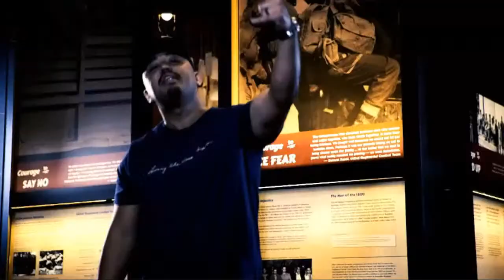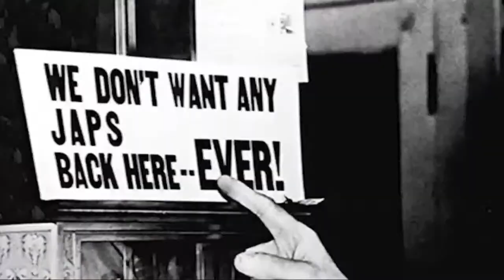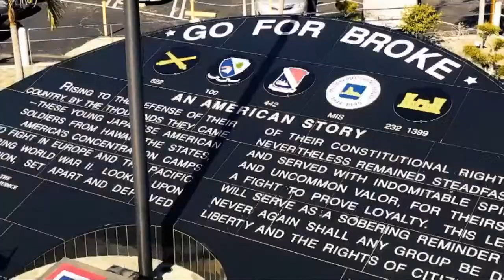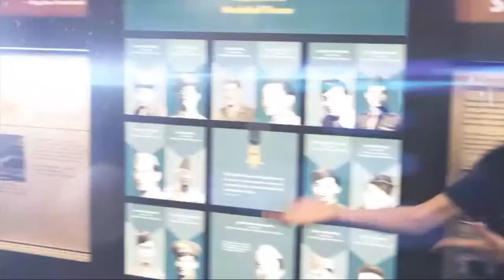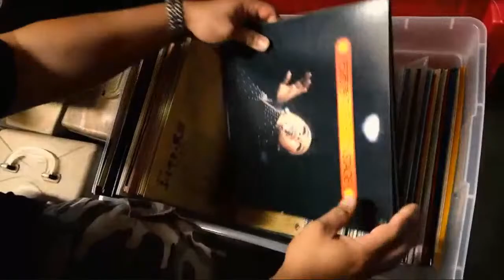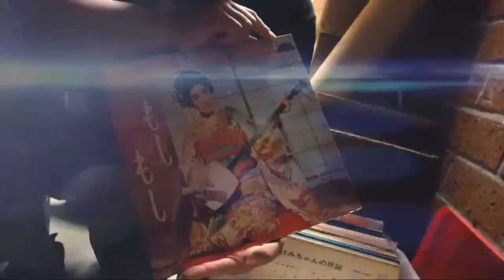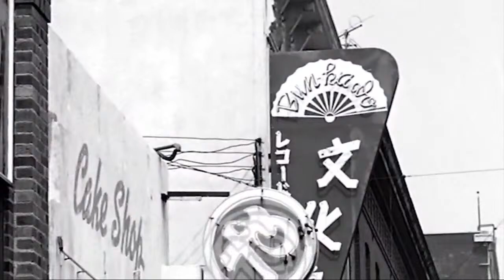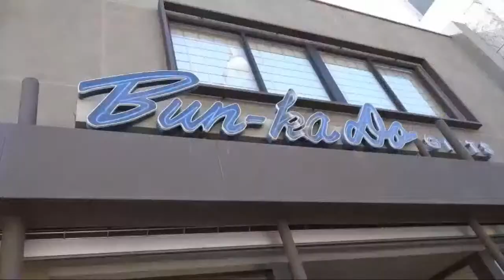Living the Nisei Dream: Kaze Jones and Bunkado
Watch the special live stream kick-off of our new four-part series, "Living the Nisei Dream," which premiered on Saturday, February 27, 2021. Hosted by writer, comedian and actor Sierra Katow with guest, hip-hop artist and educator, Kaze Jones and special feature by Irene Tsukada Simonian, owner of Bunka-do. Filmed (socially distanced) in iconic Little Tokyo, including GFBNEC's Defining Courage exhibit, Bunkado and Far Bar, this inaugural two-video segment explores how the accomplishments of the Nisei veterans ensured that Yonsei, Gosei and Shin-Nikkei Japanese Americans could pursue their own dreams and passions.

This unique series is one of the many exciting ways GFBNEC is enhancing and expanding our outreach to all audiences. The program also includes a live post-show conversation and chat with Sierra, Kaze Jones, Irene Tsukada Simonian, GFBNEC Board of Director Staci Toji and President/CEO Mitch Maki.

Thank you to the following for their support of this program:
Kaze Jones; Sierra Katow; Irene Tsukada Simonian / Bunkado; Don & Jennifer Tahara / Far Bar; and, Staci Toji.

Donate to support GFBNEC's work in preserving the Nisei veteran legacy

Images and videos provided courtesy of: GFBNEC Hanashi Oral History Collection; Kaze Jones / "Transformative Hip Hop in the Classroom"; Sierra Katow; Library of Congress; Alan Miyatake / Toyo Miyatake Collection; National Archives; Shane Sato / Go For Broke;
Irene Tsukada Simonian; U.S. Department of Defense; and, U.S. Army Signal Corps.

"Living the Dream" provided courtesy of Kaze Jones, Ariano and Sage Price.

Living the Nisei Dream Video Production by Janice Tanaka and Sreescanda.
Camera by Akira Boch.
Graphic Design by Ethan Wong